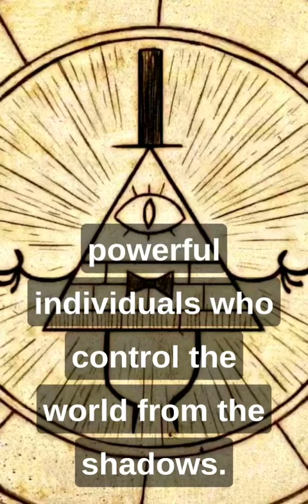Illuminating the Truth ?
In this video, we take a critical look at one of the most enduring conspiracy theories of our time - the Illuminati.